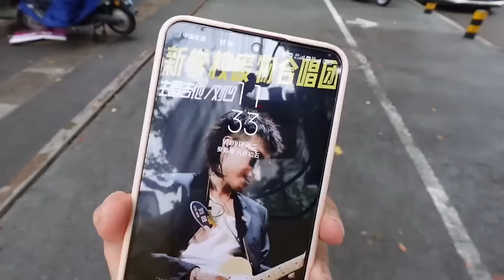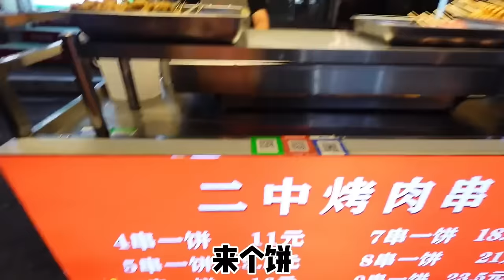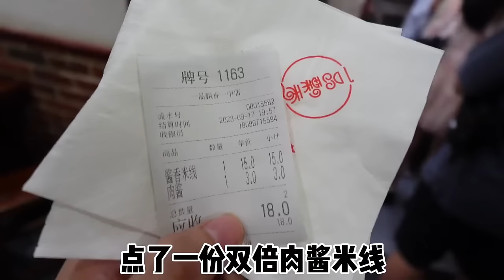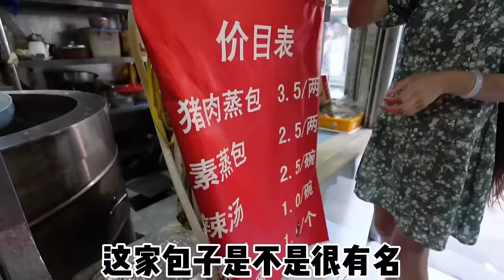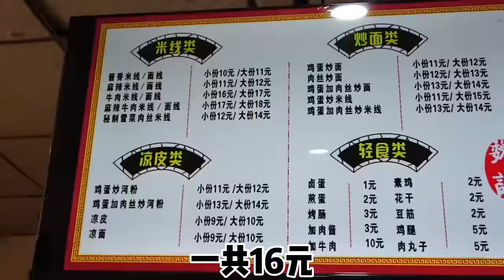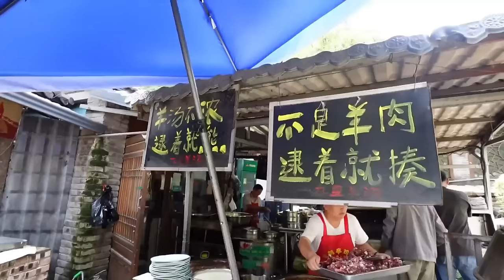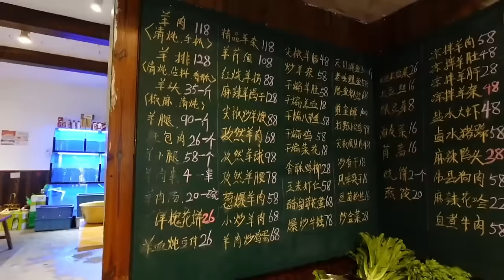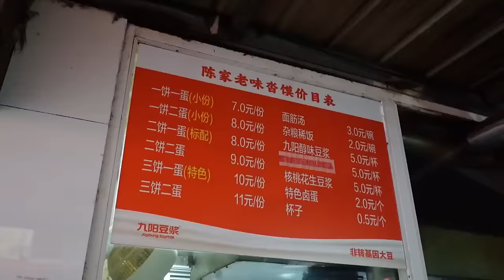大块的把子肉和米线店，多辣多肉酱太香了，配上街边的烧烤卷边太过瘾！【逛吃徐州】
大块的把子肉和米线店，多辣多肉酱太香了，配上街边的烧烤卷边太过瘾！